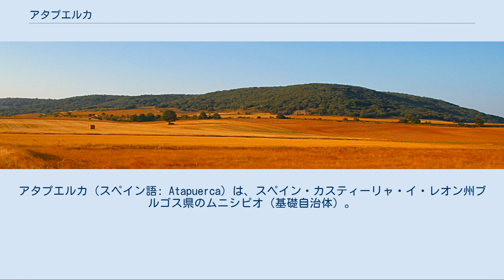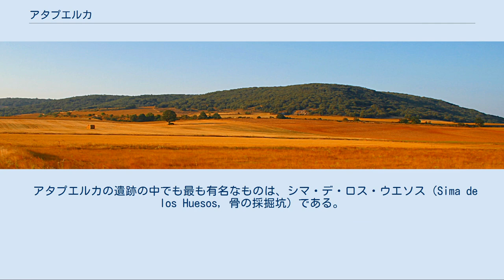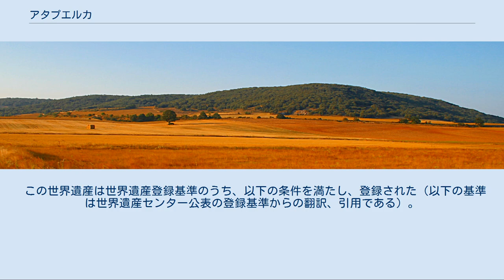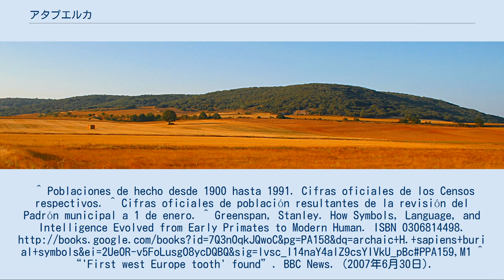アタプエルカ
アタプエルカ（スペイン語: Atapuerca）は、スペイン・カスティーリャ・イ・レオン州ブルゴス県のムニシピオ（基礎自治体）。
カルスト地形の広がるアタプエルカ山地（Sierra de Atapuerca, シエラ・アタプエルカとも）の名前の由来にもなっている。
一帯のカルスト地形にはグラン・ドリーナのような洞窟がいくつもあり、ヨーロッパにおける最も初期の人類が残した石器類なども発見されている。
 アタプエルカ山地 ブレバの山道はイベリア半島内陸部や他の大陸ヨーロッパをつなぐもので、同時にエブロ川渓谷とドゥエロ川渓谷の接点でもある。
そうした交通の要衝として、古代ローマ時代にはローマ街道の一部であったし、中世にはサンティアゴ・デ・コンポステーラの巡礼路の一部でもあった。
現在は高速道路が通っている。
 アタプエルカはカスティーリャ王国のフェルナンド1世とその兄弟であるナバラ王国のガルシア5世（García V of Navarre）が争った「アタプエルカの戦い」（1054年）の舞台にもなった。
 人口は2010年時点 20世紀後半に行われたいくつかの遺跡の発掘で、旧人類（ホモ・エレクトスやホモ・ハイデルベルゲンシスなど）から青銅器時代のホモ・サピエンス・サピエンスにいたるまでの幅広い人類の生活の痕跡が発見されている。
 アタプエルカの遺跡の中でも最も有名なものは、シマ・デ・ロス・ウエソス（Sima de los Huesos, 骨の採掘坑）である。
この遺跡はクエバ・マヨル（Cueva Mayor, 「主要な洞窟」）に穿たれた深さ13 m の穴の底にあり、そこで発見された人骨は少なくとも更新世中期にあたる35万年前に遡る。
ここで発見された人骨は多く、およそ30体の骨格を形成するもので、種別にはネアンデルタール人の直接の祖先にあたるホモ・ハイデルベルゲンシスのものである。
発掘者たちには、この穴に人骨が集中している事実は、洞窟の住人たちによって埋葬行為が行われていた可能性があることを示唆する者もいる。
他方で、これと対立する見解では、骨の密集の中に小さな骨が欠けていることを挙げて、自然の作用で穴に流れ込んだに過ぎないとしている。
 2007年6月には、アタプエルカの遺跡で調査にあたった共同責任者のホセ・マリア・ベルムデス・デ・カストロによって、「100万年以上前に道具を製造した人類の解剖学的痕跡」が発表された。
 アタプエルカの遺跡は2000年にユネスコの世界遺産に登録された。
^ Poblaciones de hecho desde 1900 hasta 1991. Cifras oficiales de los Censos respectivos. ^ Cifras oficiales de población resultantes de la revisión del Padrón municipal a 1 de enero. ^ Greenspan, Stanley. How Symbols, Language, and Intelligence Evolved from Early Primates to Modern Human. ISBN 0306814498. ^ “'First west Europe tooth' found”. BBC News. (2007年6月30日). ^ 川成洋『スペイン文化読本』丸善出版、2016年、170頁。
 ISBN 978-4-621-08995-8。